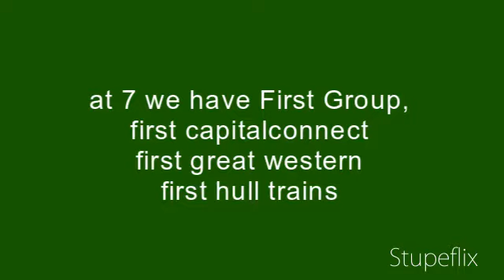My Top 10 Railway companys